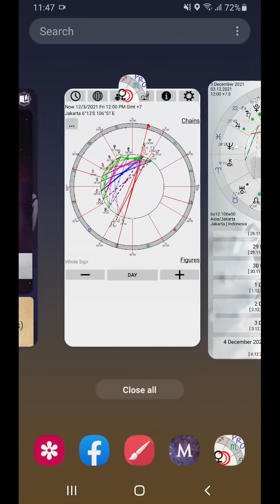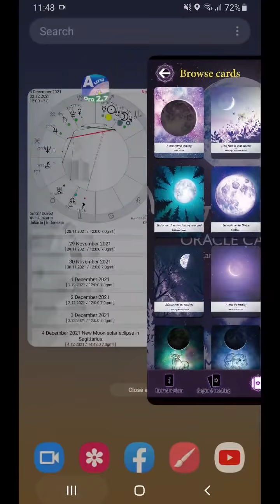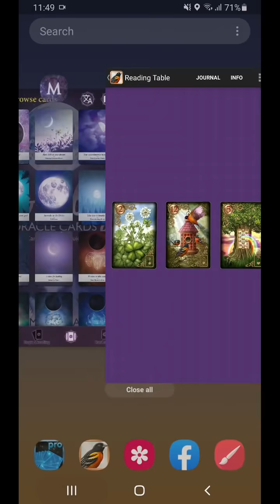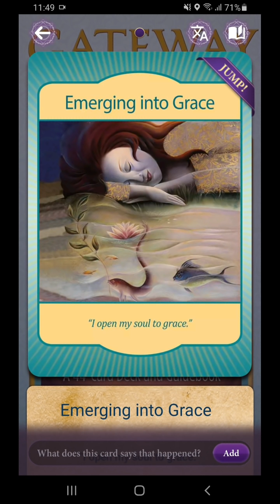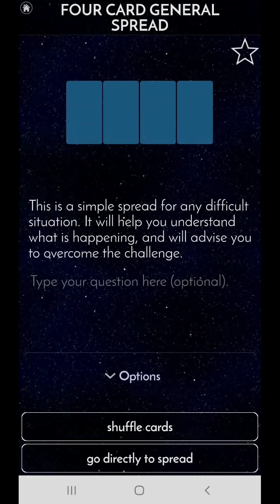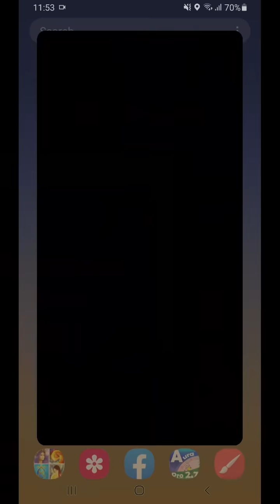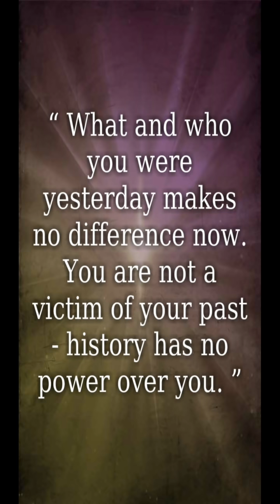3 12 2021 Kaget. Coba pahami rahasia wlp dilarang. Tau sejarah. Fresh new start. Belajar Spirtualita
Dari dua hari lalu kita mencoba menggali lebih dalam walaupun paham ini mungkin berbahaya, dan jelas-jelas ada yang “menahan” kita. Tetapi, akhirnya kita paham ada hal yang “menggerogoti” di balik semua cerita yang keluar. Dan ini mengubah pandangan kita terhadap sesuatu, dan memungkinkan kita untuk mulai hal baru. Sama sekali baru, untuk tahun-tahun mendatang. Kita belajar untuk lebih pinter, lebih tinggi ilmunya, dan lebih spiritual. Tapi ini sudah jalan yang direntangkan untuk kita. Dan yang terpenting pada hari ini, seberapapun kita merasa “pinter”, kita itu ga ada seberapanya… Kita masih “anak kecil” dibandingkan ilmunya Semesta. Dan perasaan ini kita hayati dengan nada yang positif, yang penuh dengan rasa syukur.